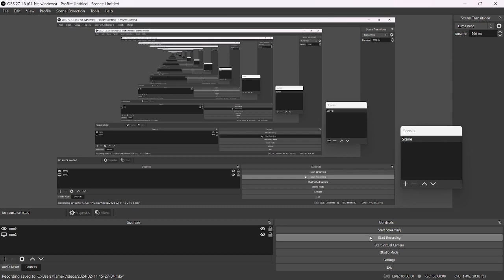Frozen Hope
Literally no idea why its named that kinda sounds cool also give me more ideas like always.